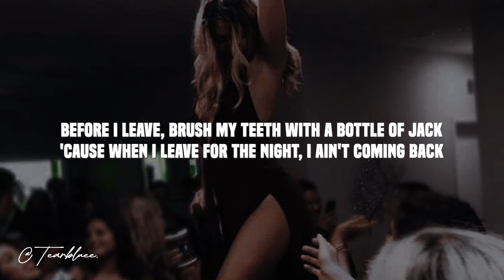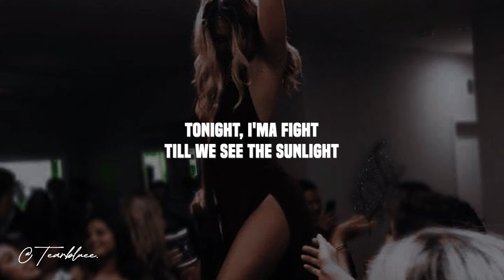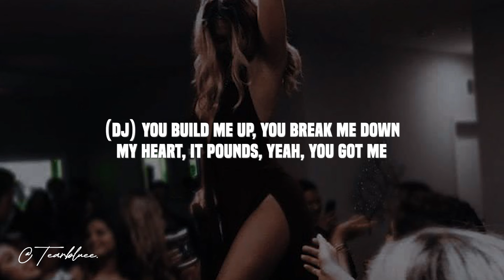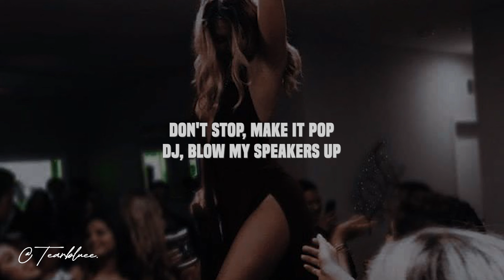Ke$ha - TiK ToK (Lyrics)